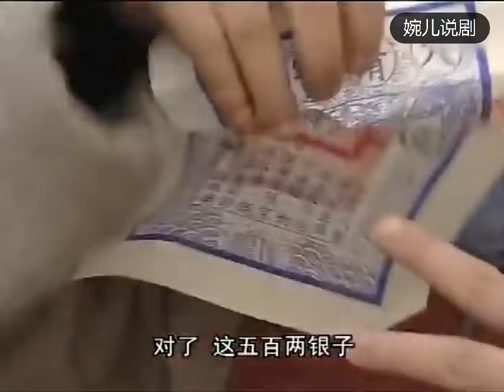皇上審案子，身後的和珅一驚一乍，生怕罪犯把自己供出來！ EP14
劇集：乾隆王朝

Wan'er is currently editing classic Chinese historical dramas. I update them every day.

If there is a problem with my video, please leave me a message in time and I will definitely correct it.